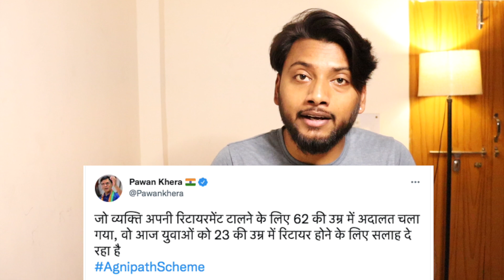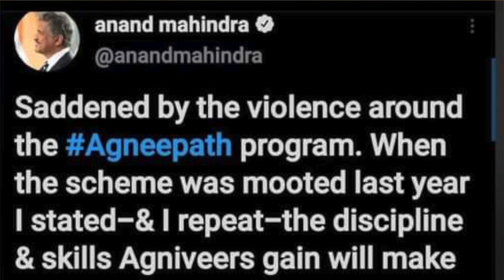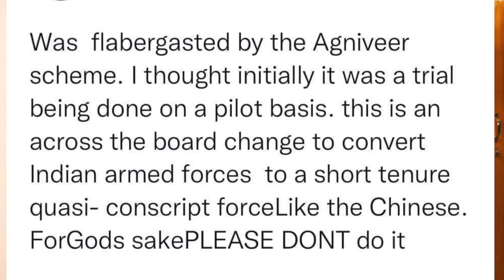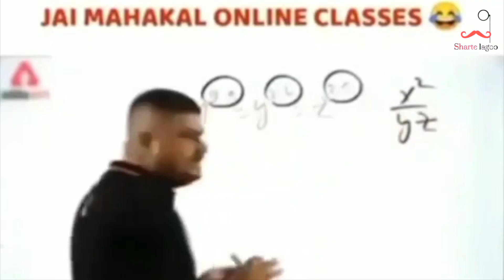Agniveers Post Retirement Career Explained By BJP Leaders And Godi Media | Sharte lagoo